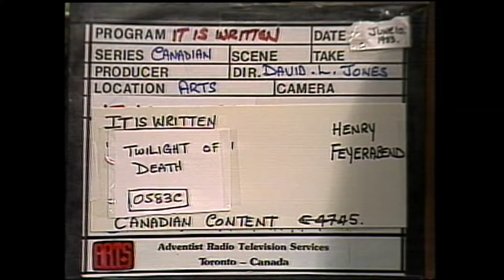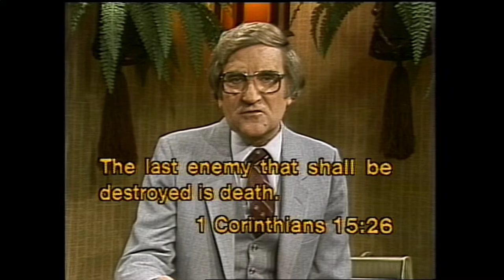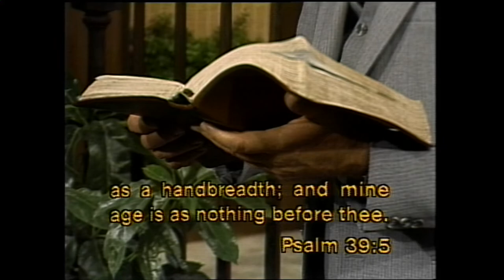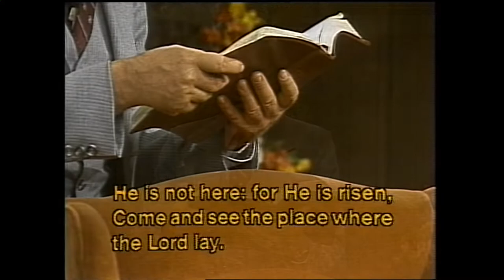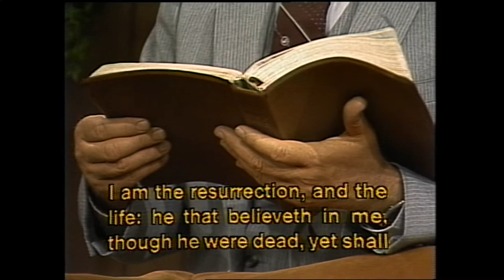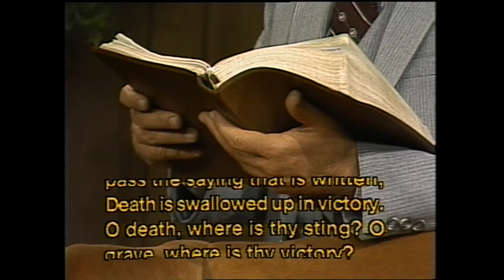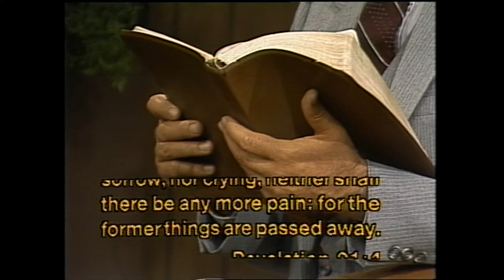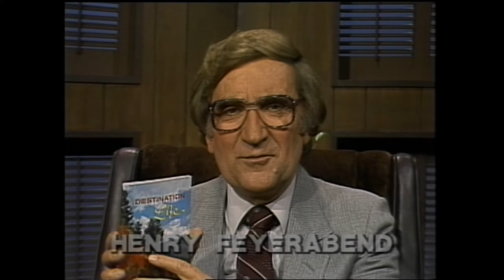Twilight of Death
Henry Feyerabend - August 9, 1983